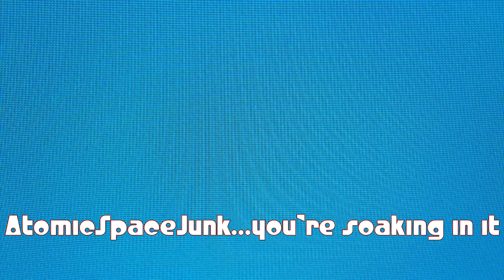How Dr. Otto celebrates Christmas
The legendary Jim Varney (aka Ernest P Worrell) as the evil Dr. Otto, from my well-loved "Hey Vern, Its Ernest!" VHS tape. Shown here playing on a Japanese-made Midland color TV set from 1976.